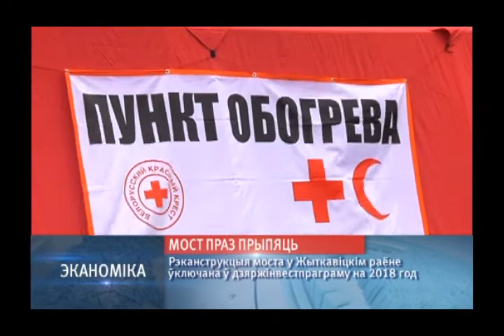Новости 15:30 02 02 2018